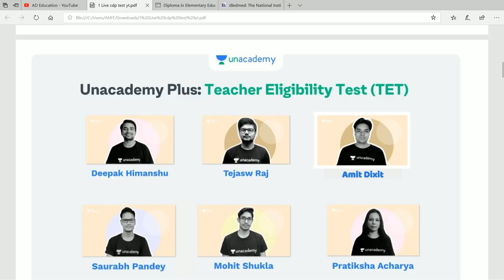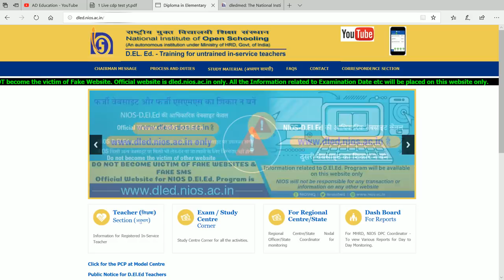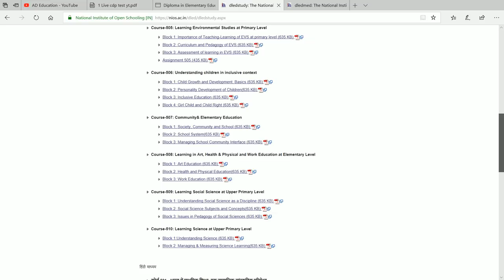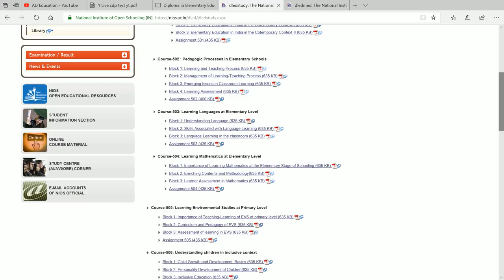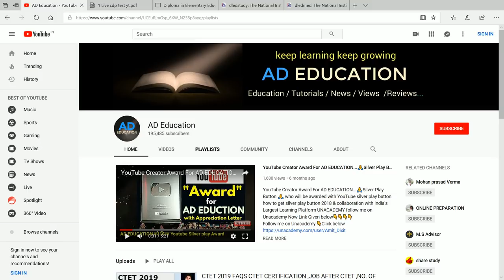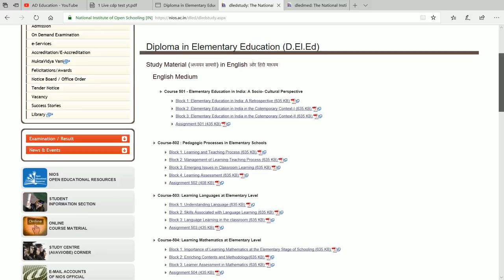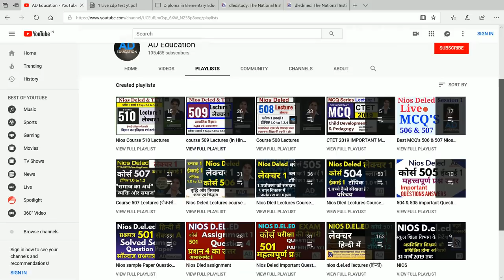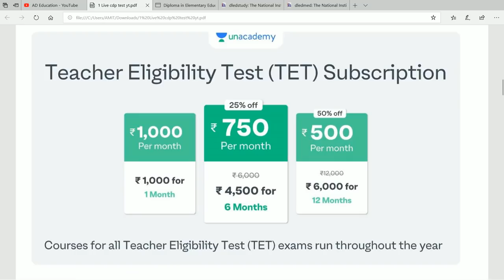CTET & TET 2019 A Big Benefit for You from Nios ?सीटेट में मिलेगा एक बड़ा फायदा जरूर देखें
All free courses for TET Exams

500+ MCQS child development Pedagogy (in english)